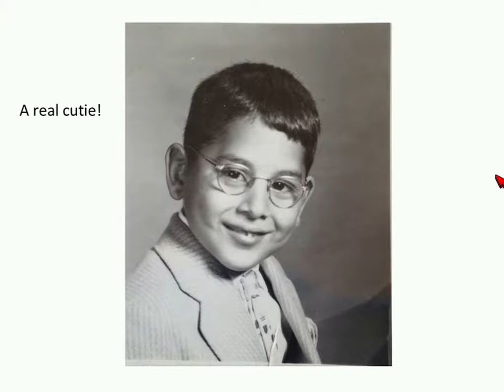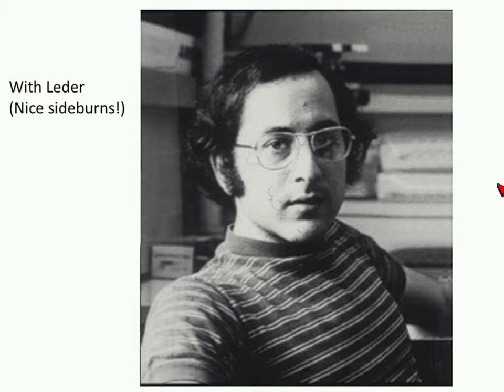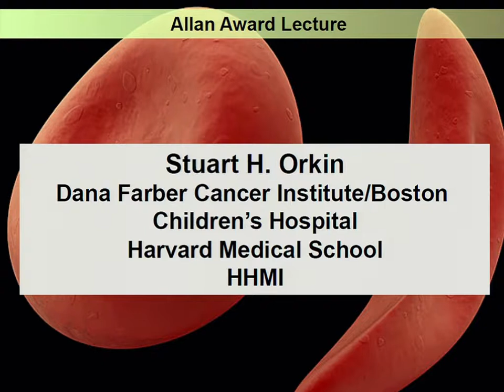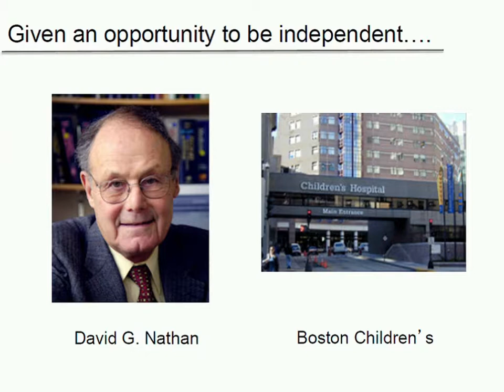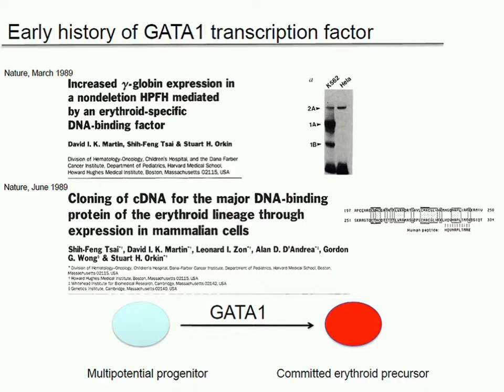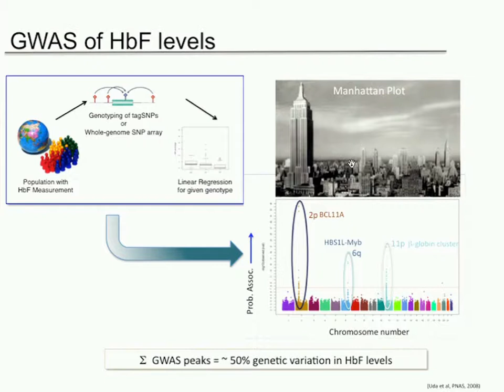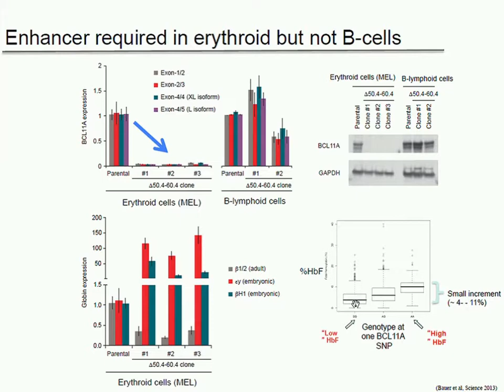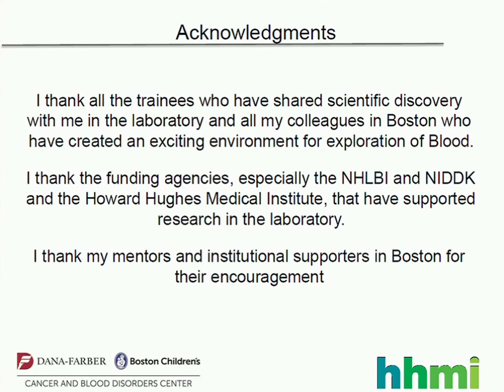ASHG 2014: Stuart H. Orkin, Allan Awardee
Stuart H. Orkin, recipient of ASHG's William Allan Award in 2014.